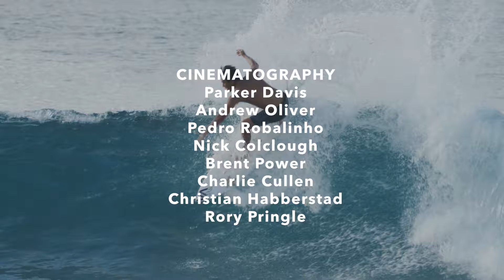HAWAII WCT FIELD NOTES: Barron's Ride to Victory on a Magic CI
Our Field Notes series continues with hosts Britt Merrick and Brent Power: This time, following Barron Mamiya’s Pipeline Pro victory, which started off the 2024 WSL Championship Tour season with a bang! Riding a one-off custom Britt had shaped him, Barron took out the most coveted event win of the year. This episode documents the run from Pipeline through Sunset Beach and also features other riders such as Imaikalani deVault, Parker Coffin, Lakey Peterson, Matt McGillivray, Alyssa Spencer, Cam Richards, Ewe Wong and Mason Barnes. Britt also shares that the infamous board from “Thicker than Water” is making a come back.

Models seen in this episode include CI Pro Step-up, 2.Pro Step-up, Happy Traveler, Custom for Barron “Goldie”, Mavs Gun custom prototype.

EDITED BY Ryan Perry